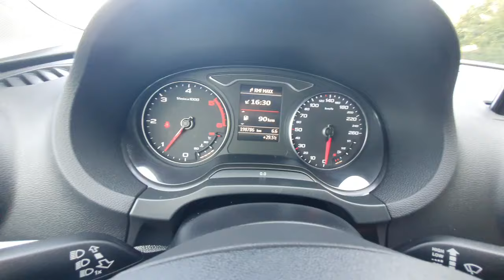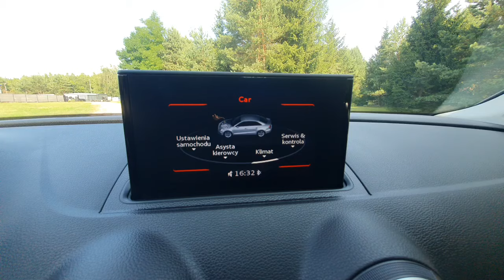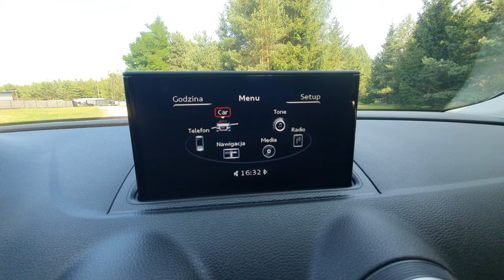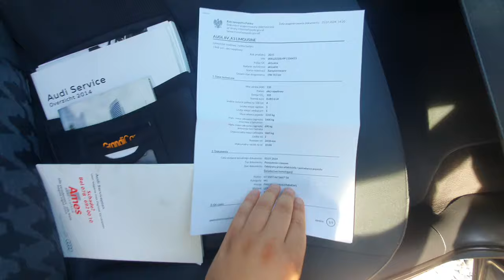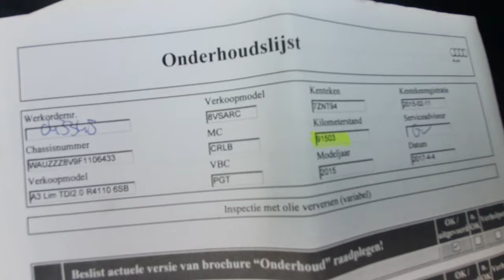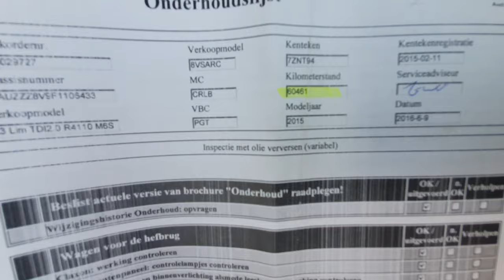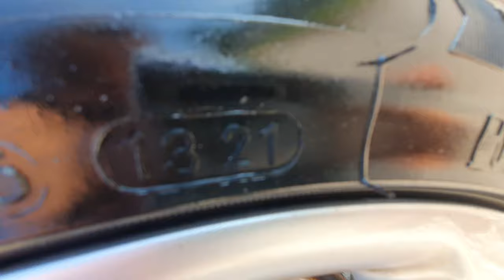Audi A3 8v 2015 Limousine 2.0 TDI 150KM Prezentacja Samochodu